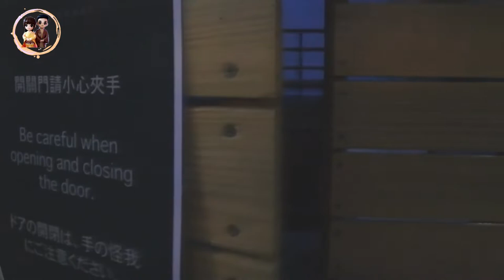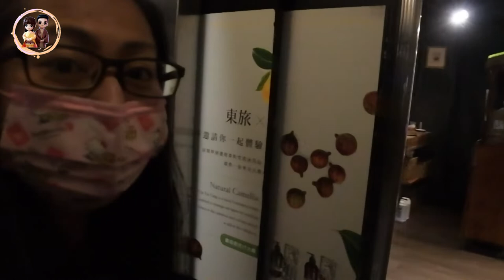【旅遊住宿】2022最新三麗鷗布丁狗主題商旅套房開箱 第2集-台北東旅Hotel East Taipei-入住獨享聯名禮〇●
✚✚✚留言送布丁狗→→小禮物喲!!
喜歡影片記得幫我留言鼓勵+訂閱唷！我會在第20個留言的人送出小禮物唷！

✚✚✚留言送布丁狗小禮物→→本影片留言數達第20位觀眾留言
          者且也是訂閱者，該留言者可獲得我們從飯店帶回的小禮物喲!!

🌸軟體➤Ps、Pr